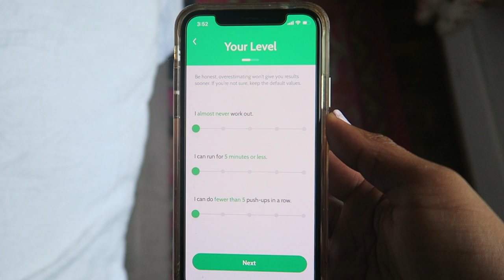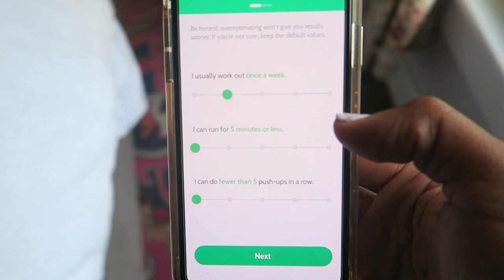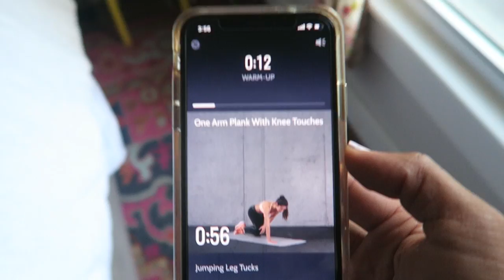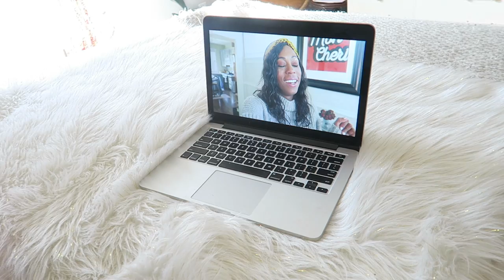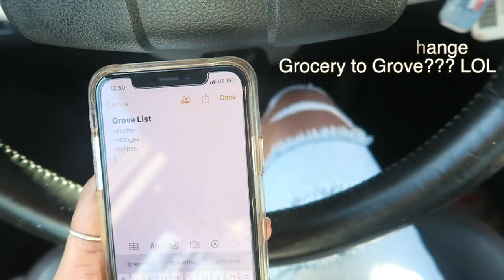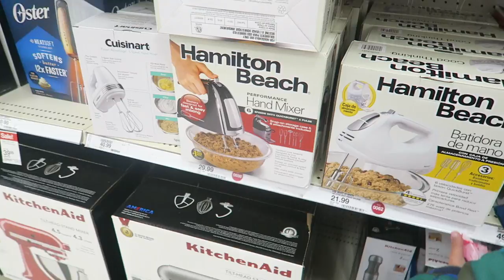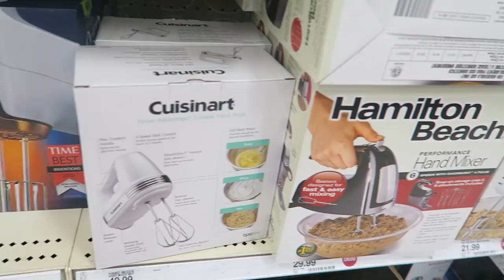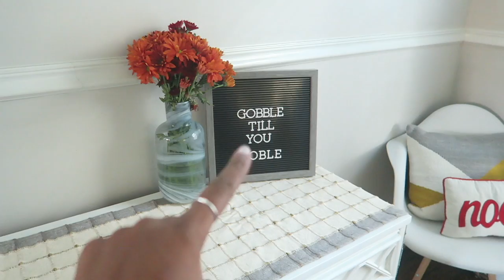MY 4 YEAR OLD'S IN CHARGE FOR THE DAY?! | Britt's Space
Thanks for tuning into another fun vlog! Huge thank you to 30 Day Fitness for sponsoring today's video!